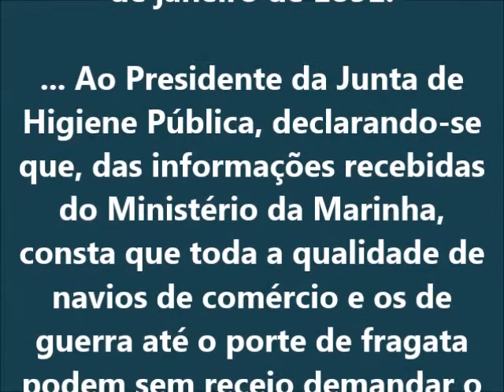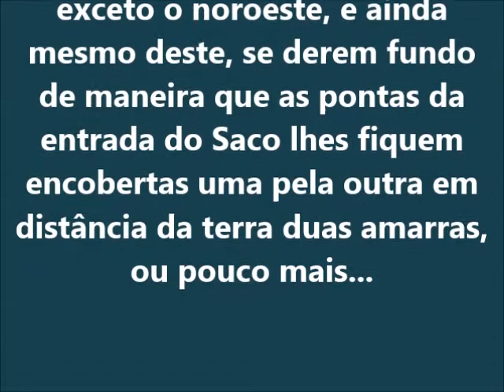ANCORADOURO NO SACO DA JURUJUBA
EXPEDIENTE DO MINISTÉRIO DO IMPÉRIO EM JANEIRO DE 1851